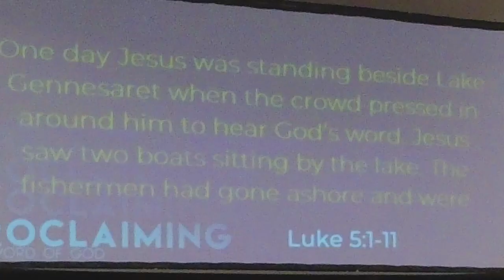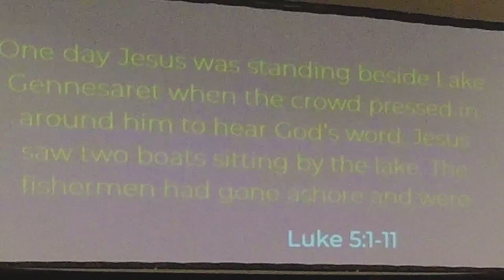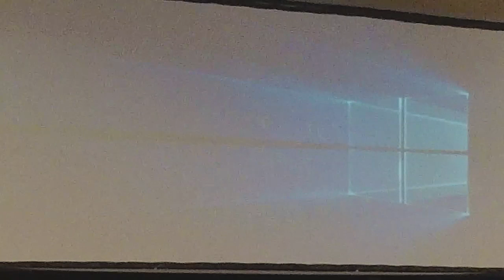Called and Sent - Luke 5:1-11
Series: A Light to the Nations